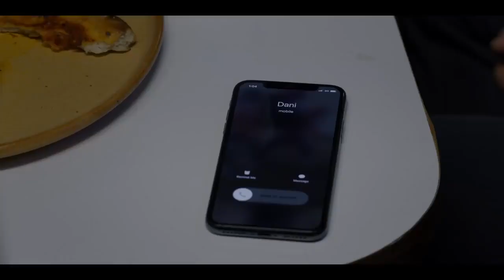Midsommar (2019) trailer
FROM IMDB:
A couple travels to Northern Europe to visit a rural hometown's fabled Swedish mid-summer festival. What begins as an idyllic retreat quickly devolves into an increasingly violent and bizarre competition at the hands of a pagan cult.

Directed by- Ari Aster
Written by- Ari Aster
Starring- Florence Pugh, Jack Reynor, Vilhelm Blomgren, William Jackson Harper, Will Poulter, Ellora Torchia, Archie Madekwe, Henrik Norlen, Gunnel Fred, Isabelle Grill